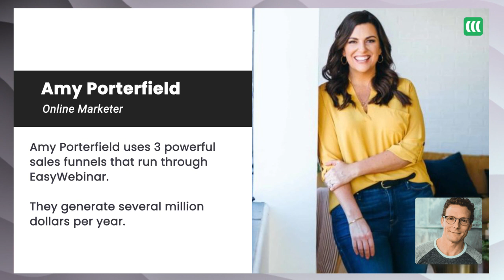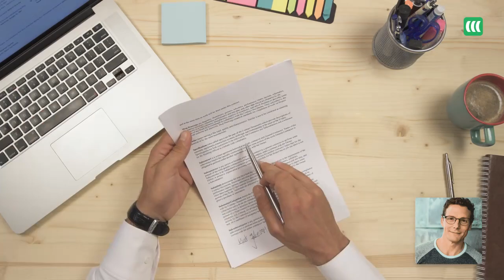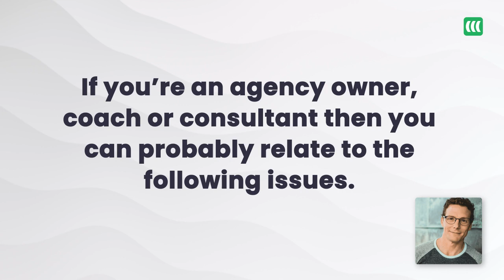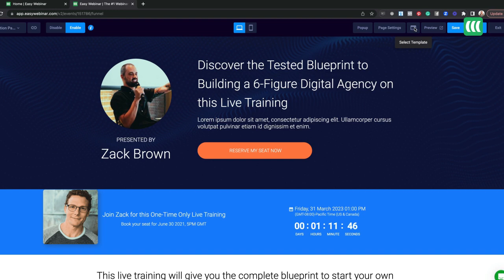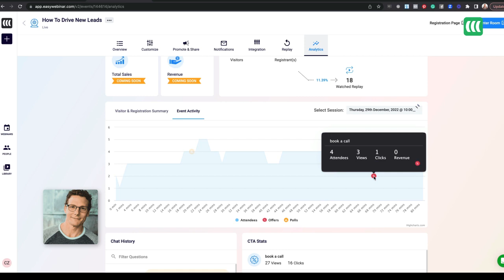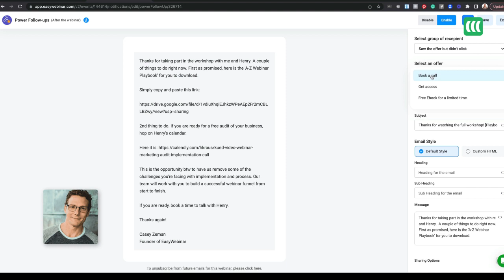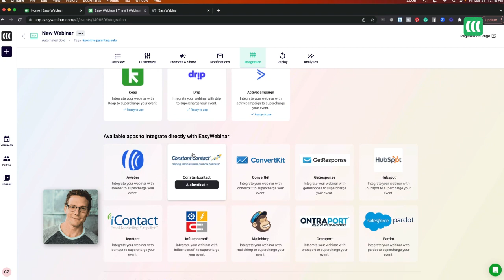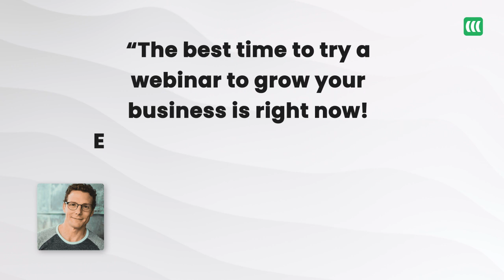EasyWebinar 2024: Complete Walkthrough by Founder Casey Zeman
When it comes to showcasing one's product/service, webinars are taking over the world these days. They've been major sales drivers due to their ability to reach highly targeted audiences, catapulting conversion rates.

EasyWebinar is one such global and powerful webinar hosting platform packed with incredible features and an impeccable track record. Their words, not ours. Check out what our clients are saying about us in this video!

Let's also explore the features of this platform and learn how you can leverage the power of EasyWebinar in 2024.